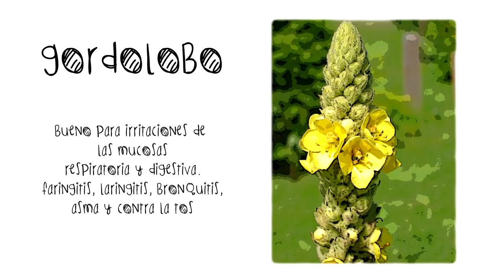REMEDIOS NATURALES CON PLANTAS ECOLÓGICAS: GORDOLOBO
Os presentamos el gordolobo, esta planta posee acción emoliente, antiinflamatoria, antitusígena y antiespasmódica. Es buena para reumatismo y artritis.